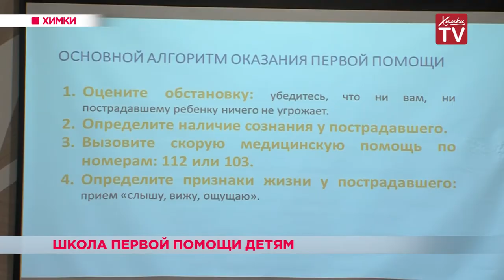Уроки первой помощи провели для родителей в Химках. 04.02.19